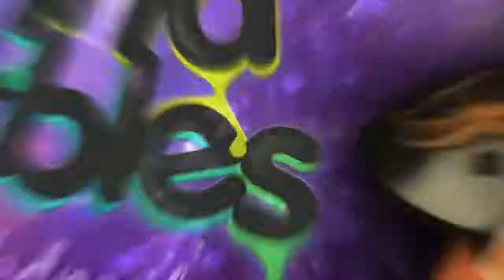Dog 🐶 and cat 🐹 reaction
First time seeing a dog